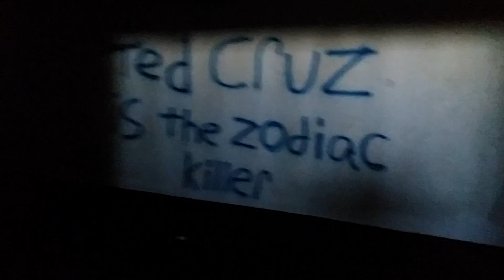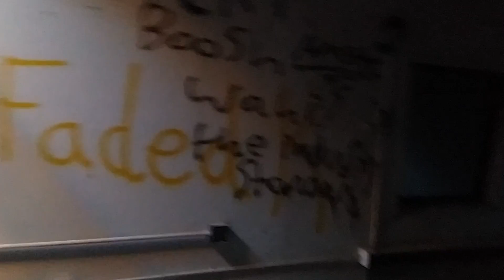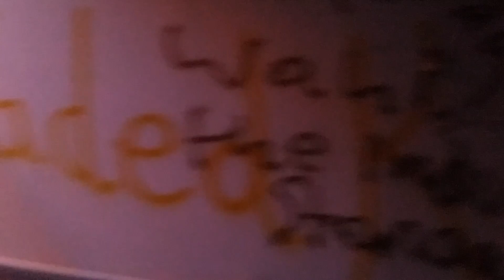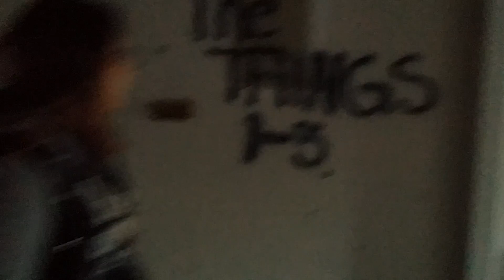Abandoned movie theater (inside)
Inside an abandoned movie theater in SC